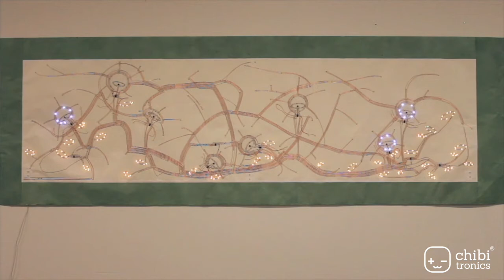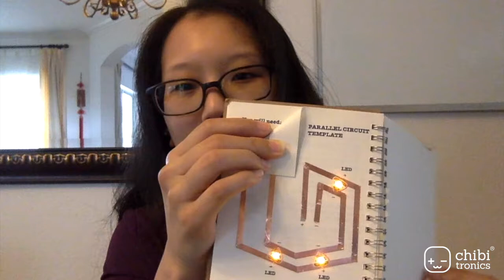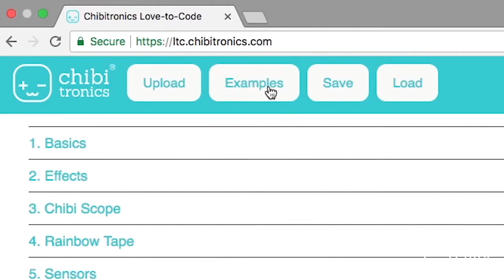Chibitronics is on Outschool!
Head to our Outschool profile page for more information on the classes we'll be offering there